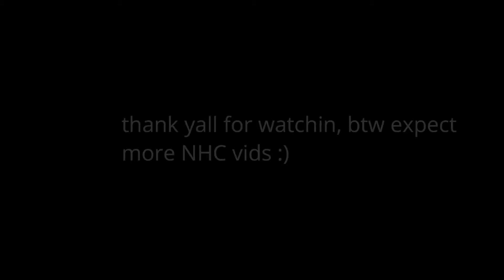Glocks Gun Fights- J35 "Case Closed"